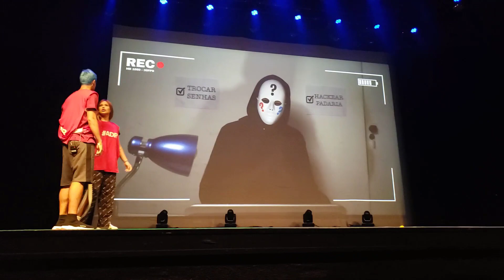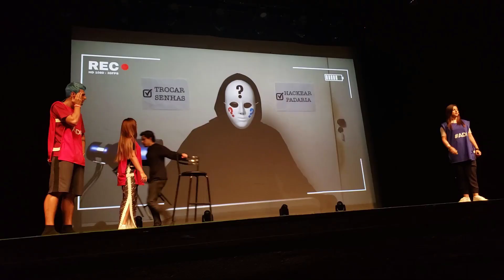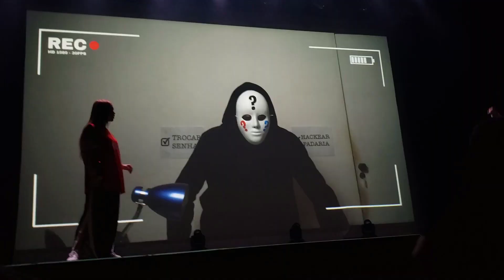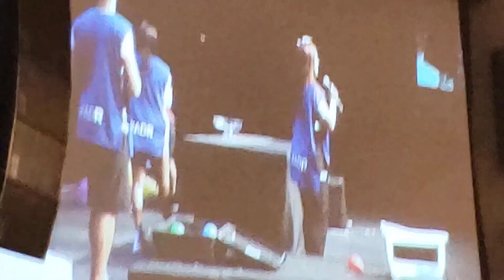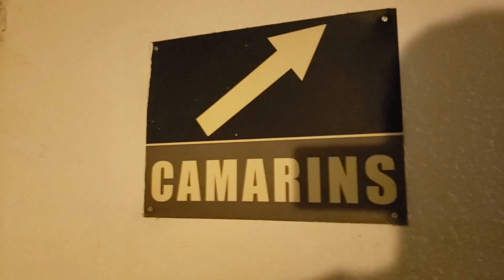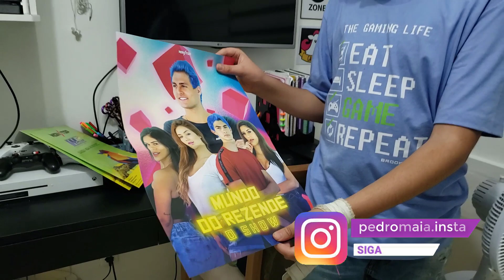GRAVEI COM O REZENDE + BEIJO DO JOÃO E ANA AO VIVO 🔥🔥🔥 | PEDRO MAIA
Fui convidado para o show do Resende e fui no camarim dele. Galera que gostar do mundo do resende e quiser assistir o show dele contei um pouco aqui sobre como foi o show e de quebra me encontrei pessoalmente com o Resende e os amigos do Resende, a ADR. E quem quiser ver fotos e saber mais é só me seguir no Insta.

Quer me enviar alguma coisa, mande pelos Correios para minha Caixa Postal:
NÃO COLOQUE DESTINATÁRIO, APENAS OS SEGUINTES DADOS:
Caixa Postal 62509
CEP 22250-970